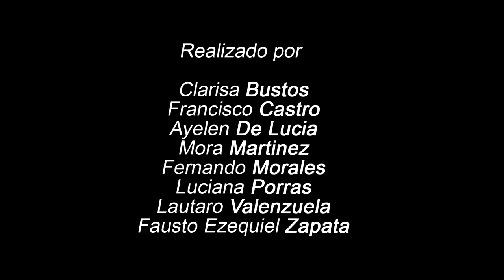Los Gritones - Short Film - Realización 3 - FA - UNLP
Cortometraje realizado para la Cátedra de Realización 3